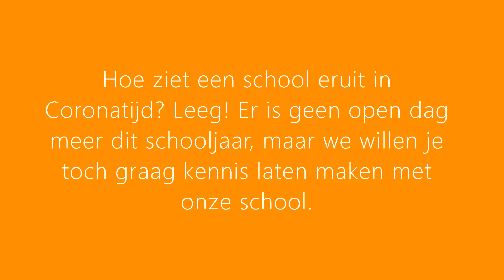Locatie in beeld | Hardenberg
Op onze locatie in Hardenberg worden diverse mbo-opleidingen aangeboden en volgen leerlingen van het Vechtdal College lessen vmbo-groen. Docenten laten je graag zien hoe de locatie er uit ziet. Natuurlijk zijn er gewoon leslokalen, maar ook diverse praktijkruimtes.